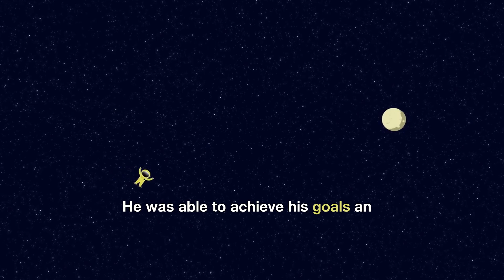Brian's Big Dreams: A Story of Hope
Hope is a powerful emotion that can have far-reaching effects on our lives.
It is a belief that something good will come from a situation, even if the outcome is uncertain.
It helps us to stay motivated and focused on achieving our goals.
It also gives us the strength to persevere and continue on even in the face of adversity.
Hope can be a source of inspiration and strength.
When we have hope, we can face any challenge that comes our way.
We can look to the future with optimism and a positive attitude.
We can believe that anything is possible, and that we can find success, just like Brian.